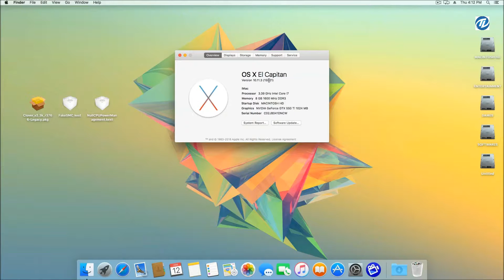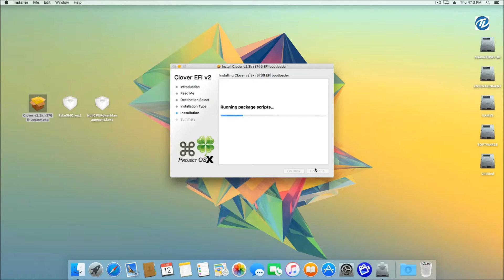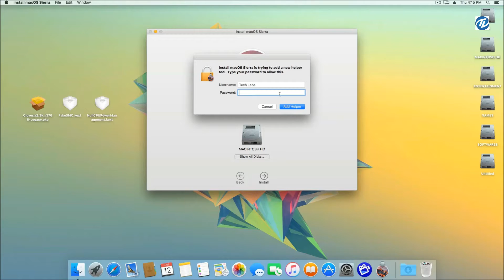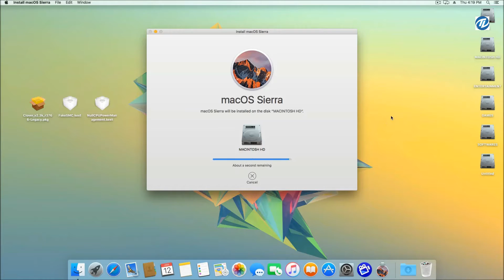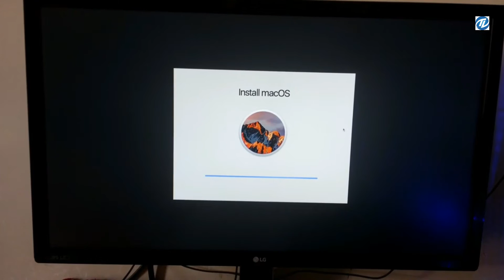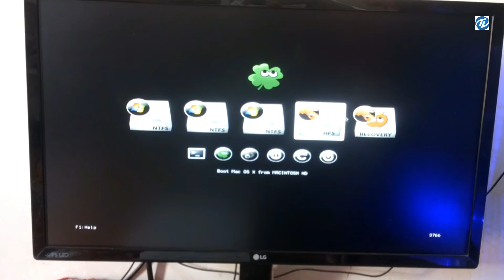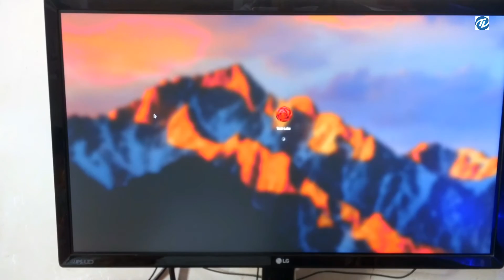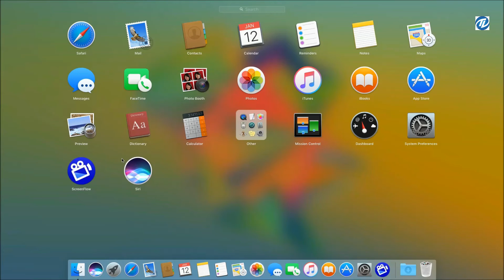How to Upgrade El Capitan to macOS Sierra on PC | Hackintosh | Step By Step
How to Upgrade OS X El Capitan to macOS Sierra on PC with Full Guide & Step By Step . By using this method you easily upgrade your OS X existing installation. Note that this upgrade will not remove your personal files , folders and application so just follow
the steps and be connected.

IMPORTANT Read before installing.

Before installing make sure about your Hardware compatibility like CPU, Graphic Card, Motherboard, WiFi and Other Hardware.

Recommended and supported hardware:
Minimum Dual Core CPU 2nd generation with Nvidia Graphics Card.

I hope this guide will be helpful.

Thanks :)

How to Create macOS Sierra Bootable USB on Windows without

How to Install macOS Sierra on PC Step By Step from Start to Finish ( Clean Install Method )

How to Remove FRP Lock on Any Samsung Phone

How To Fix Unibeast Error “ Selected Mac Os X Installer is Incomplete” For All OS X Version

Credits :

• Apple for macOS

Thanks :)